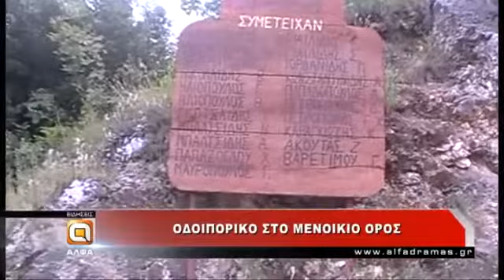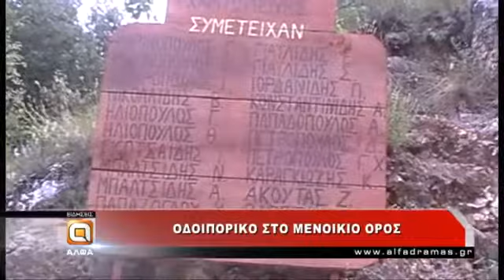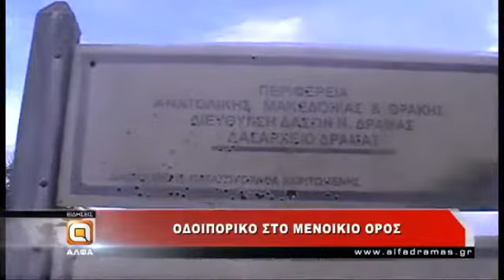Δείτε το δελτίο ειδήσεων της Άλφα Τηλεόρασης - 03/09/14